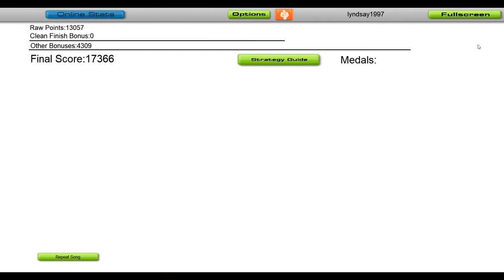Half An Orange - Mark Twain [Audiosurf]